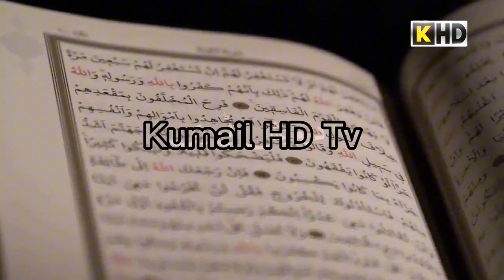Imam Musa Kazim as I Aur Bhukhe Sher Ka Kissa I Hungry Lion I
Jisny Ny 2024 Main Yah Bayan Sunlia Bibi Fatima As Ny Ausay Kamiyab Krdia..!! Maulana Nusrat Bukhari.